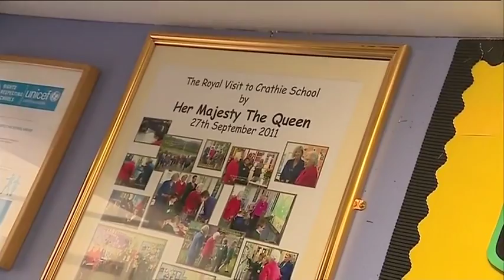Camilla misses royal wedding to visit school in Scotland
Camilla Duchess of Cornwall has spent today 400 miles from the royal wedding as she carried out royal wedding duties in Scotland. Prince Charles attended the nuptials of Princess Eugenie and Jack Brooksbank this morning with his sons and their families while his wife remained at Balmoral. The Duchess is today watching a display of Highland dancing during a second day of royal engagements in Aberdeenshire.